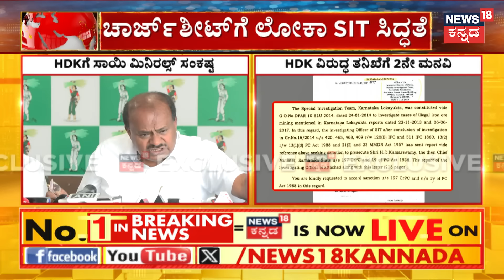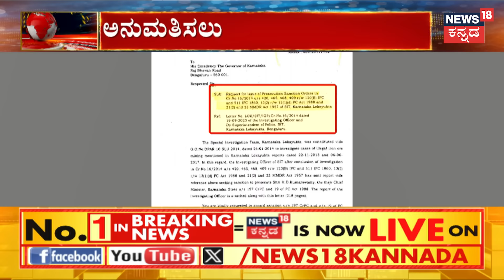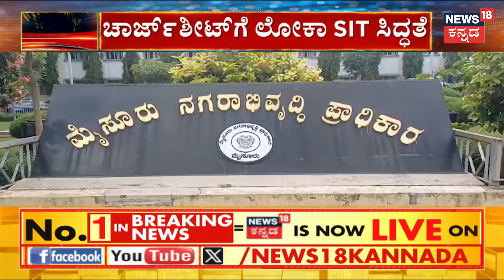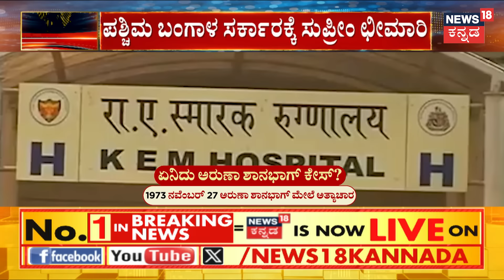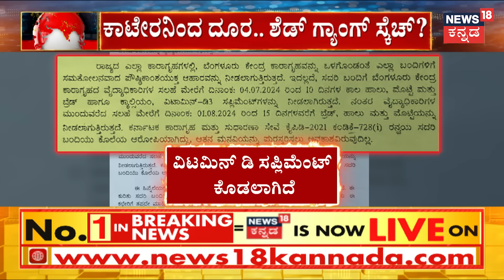CM Siddaramaiah Prosecution In Muda Case | ಗವರ್ನರ್‌‌‌ ನಿಂದನೆ ಬಿಡಿ ಅಂತ ಬಿಜೆಪಿ ಆಕ್ರೋಶ | News18 Kannada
CM Siddaramaiah Prosecution In Muda Case | ಮುಡಾ ಪ್ರಕರಣದಲ್ಲಿ ಮುಖ್ಯಮಂತ್ರಿ ಕುರ್ಚಿಯನ್ನೇ ಅಲುಗಾಡಿಸೋ ಕೆಲಸ ಆಗ್ತಿದೆ. ಒಂದ್ಕಡೆ ಕೆಲವು ಸ್ವಪಕ್ಷದ ನಾಯಕರು, ಇನ್ನೊಂದ್ಕಡೆ ಪ್ರತಿಪಕ್ಷದವರು.. ಮತ್ತೊಂದ್ಕಡೆ ಗವರ್ನರ್‌, ಮಗದೊಂದ್ಕಡೆ ಕಾನೂನು ಕಂಟಕ.. ಎಲ್ಲವನ್ನೂ ಎದುರಿಸ್ತೀನಿ ಅಂತಿರೋ ಸಿದ್ದರಾಮಯ್ಯ ಸಾಕಷ್ಟುರಣತಂತ್ರಗಳನ್ನ ರೆಡಿಮಾಡಿದ್ದಾರೆ. ಏನಿದು ರಣತಂತ್ರಗಳು ಅಂತ ತೋರಿಸ್ತೀವಿ ನೋಡಿ..

News18 Kannada Live | ನ್ಯೂಸ್ 18 ಕನ್ನಡ ಲೈವ್
Karnataka | ಕರ್ನಾಟಕ
Kannada | ಕನ್ನಡ